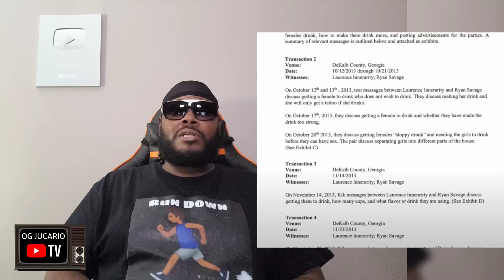ATL Rapper & Promoter Found Guilty Of Lacing Womens Drinks & Forcing Themselves On Victims!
All Commentary Provided By OG JUCARIO